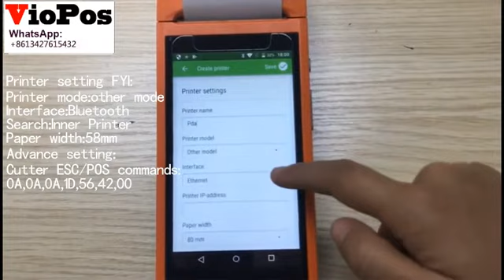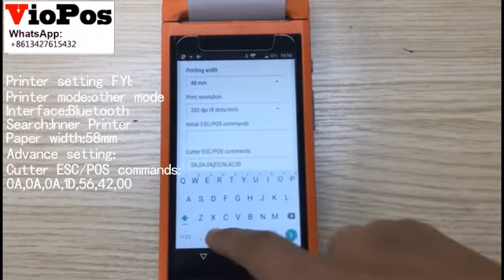Sunmi V1 POS Terminal PDA With Bluetooth& Wifi Android with Thermal Printer and Barcode Scanner